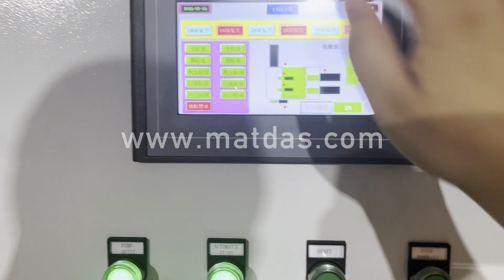Metal Packing Price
Details of Metal Packing Price, Packing Metal Price, Metal Packing Machine Price,

MATDAS is a professional Metal Packing Price manufacturer and supplier in China for more than 20 years, and we can offer Metal Packing Price for sale with a cheap wholsale factory price for our customers without any agent or dealers if you wanner buy our Metal Packing Price.